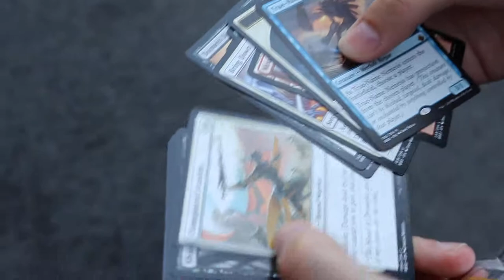B00ster Heaven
Easy Mountain RIP heaven beschreibung ohne Tags für ohne Klicks